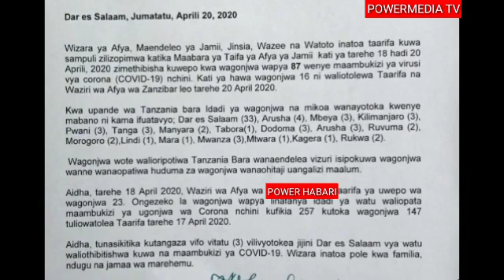257 wagonjwa wa Corona Tanzania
Tuombe Mungu atuondoshee Hili janga